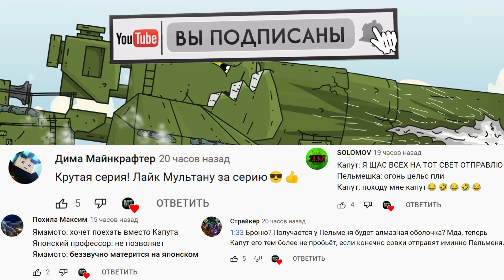Советская Дора против Демонической мортиры - Мультики про танки